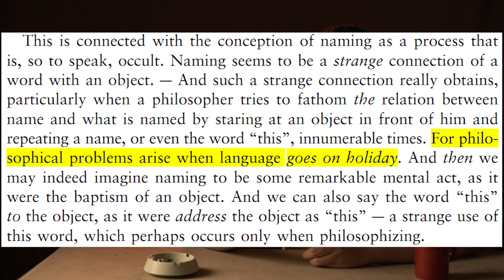Sebenarnya Filsafat itu Apa: Pendekatan Metafilsafat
Filsafat sampai hari ini telah membahas hampir setiap hal; ada filsafat tentang ilmu, filsafat tentang seni, dst. Bagaimana kalau filsafat diarahkan untuk membahas filsafat itu sendiri? Itulah metafilsafat atau "filsafat tentang filsafat", sebuah domain kajian yang berkembang 20 tahun terakhir dalam filsafat kontemporer, baik itu dalam tradisi kontinental maupun analitik. Ada tiga hal yang dipersoalkan di dalamnya: (1) apa hakikat filsafat, (2) apa metode filsafat dan (3) apakah filsafat mengalami kemajuan. Dalam diskursus metafilsafat dikaji hal-hal seperti hubungan antara filsafat dan sains, validitas intuisi filsafat dan penalaran a priori, serta kemungkinan bagi suatu filsafat eksperimental. Di video ini, kita akan membahas semua itu dan memeriksa apakah pengertian filsafat yang paling mendasar.